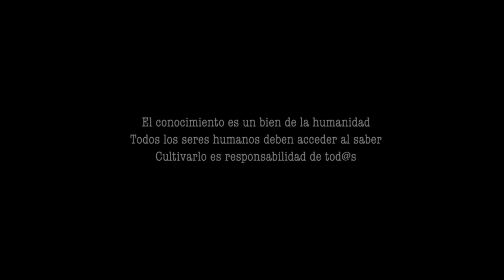Salud en Perú. Retos y alternativas para Colombia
Mauricio Tovar entrevista a Alex Saco, Coordinador  Nacional de Foro Salud Perú, en el marco del Foro: Los sistemas de protección social en la región andina: Realidades y perspectivas. Realizado en Bogotá, Colombia.